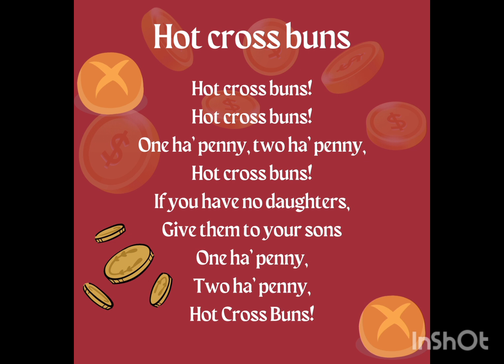Hot Cross Bun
Hot Cross Buns : English Nursery Rhyme